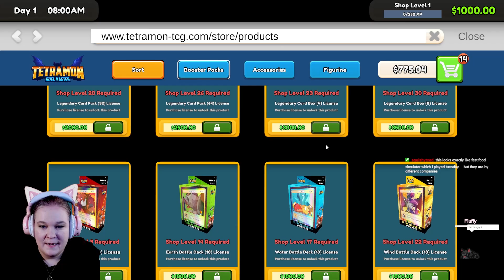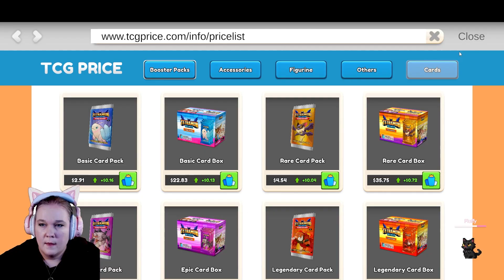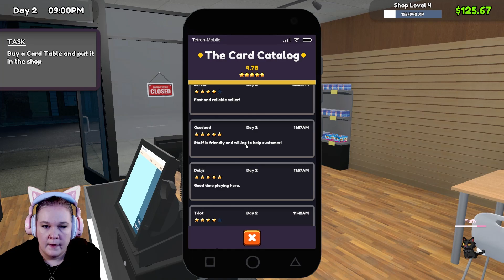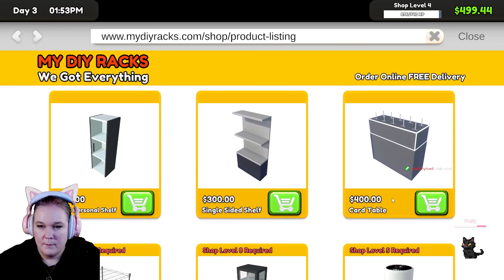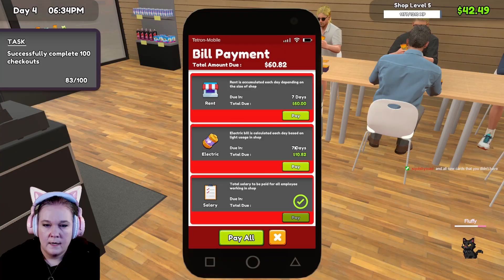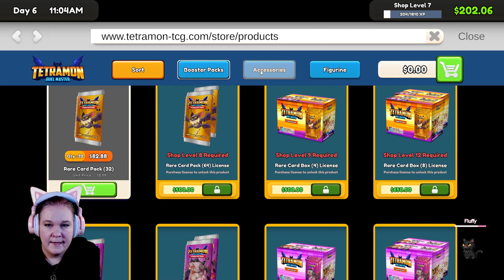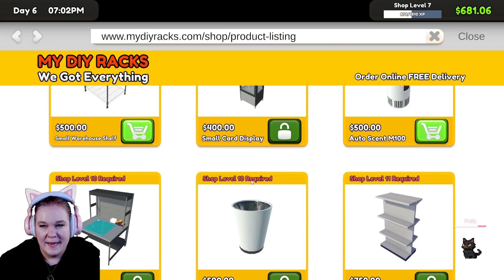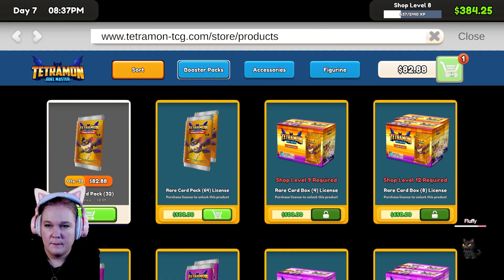Episode 1: Starting Strong: Building Our Card Shop Empire!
Today we begin our journey as a trading card shop owner.  Starting small we start with basics, and even pull some pretty epic cards to get a very strong start in our new business empire!

My streaming schedule:
Tue/Thu/Fri 7:30pm CST
Sat 5:30pm CST
Sun 3pm CST